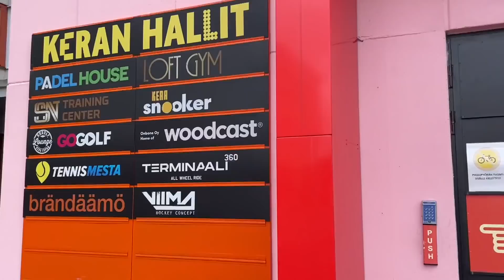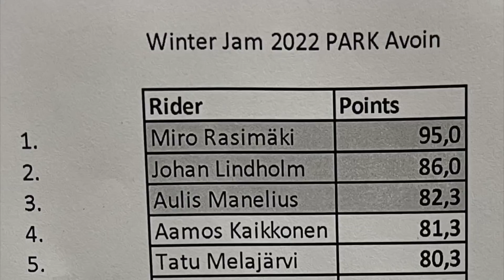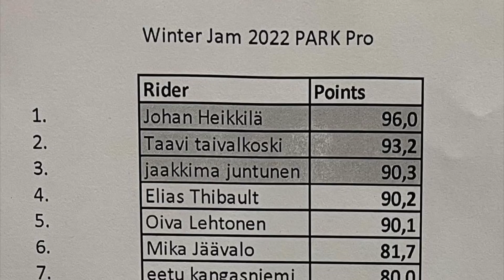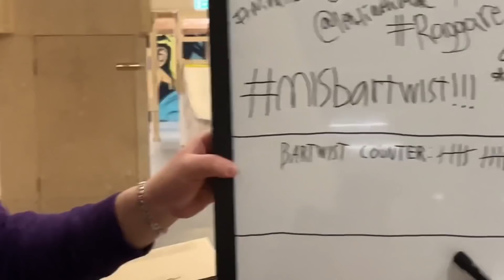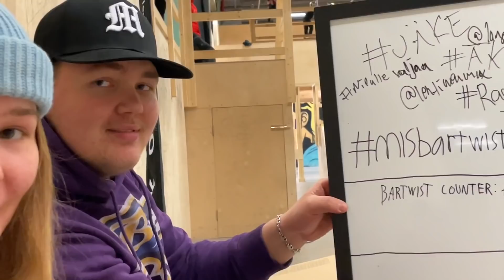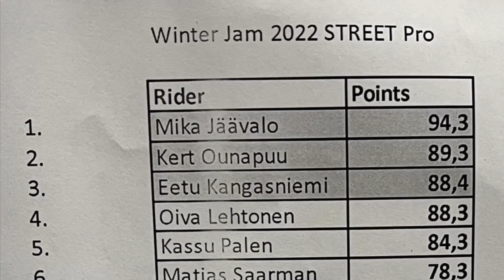SCOOTTAUKSEN TALVIKISAT 2022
Tänä vuonna Finscooter winter jamit järjestettiin Keran Terminaali 360 sisäparkilla. Videossa ajaa Aamos Kaakkonen, Aulis Manelius, Johan Lindholm, Miro Rasinmäki, Samuli Röyskö, Tatu Melajärvi, Jaakkima Juntunen, Taavi Taipalkoski, Tero Huhtinen, Johan Heikkilä, Mika Jäävalo, Kert Ounapuu, Oscar Malino ja Oiva Lehtonen.

Lisää suomalaista scoottaus-aiheista sisältöä löytyy Instagramista @scoottausvlogi